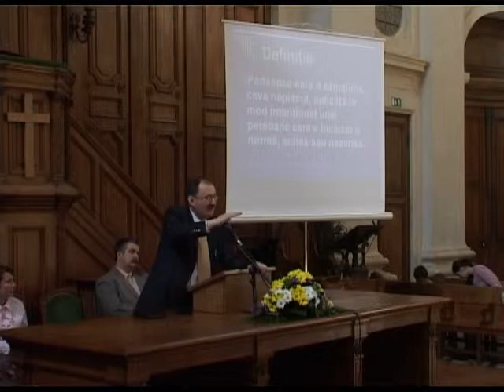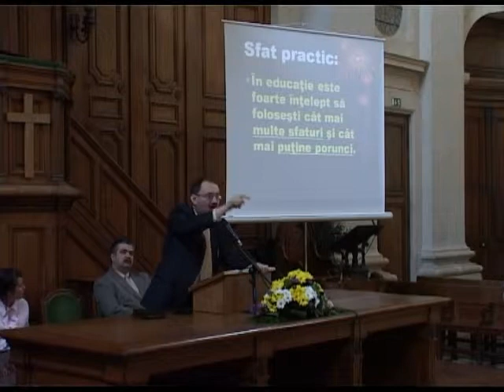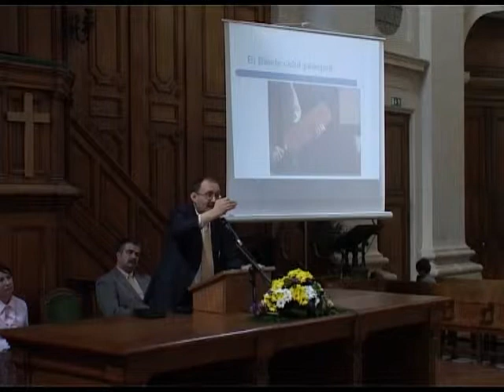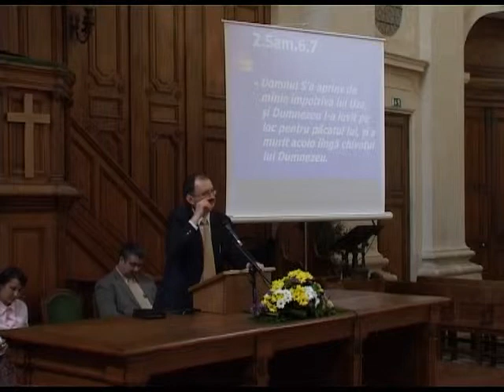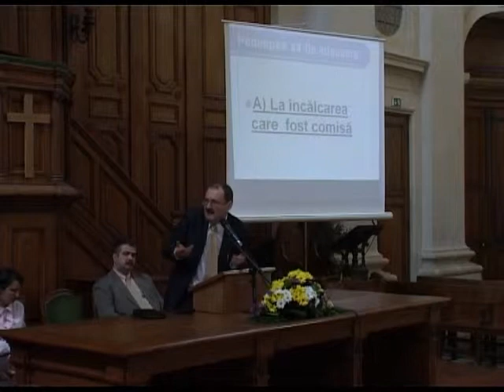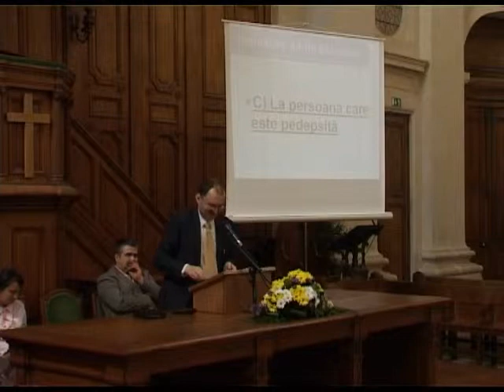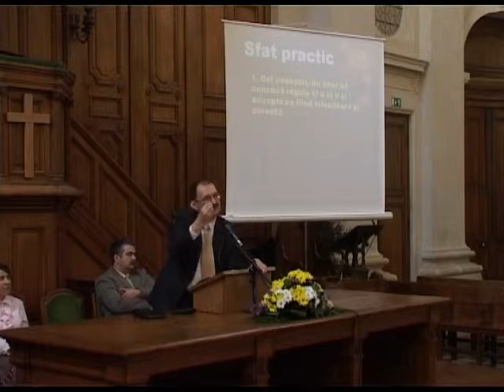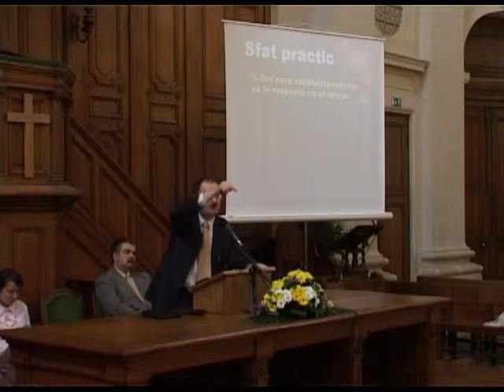Erwin Kestner (Pedepsirea) predica